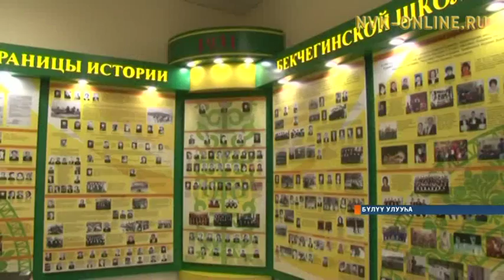Бүлүү Бөкчөҥө орто оскуолата төрүттэммитэ 85 сылын ахсынньы ыйга бэлиэтиэҕэ